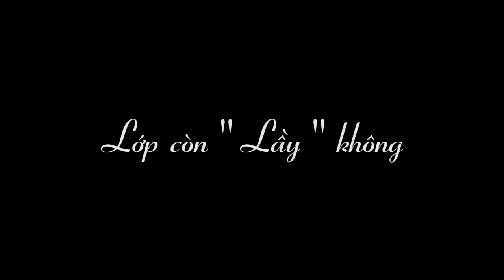[MV Kỉ Yếu] 12B1 THPT Nguyễn Đình Chiểu